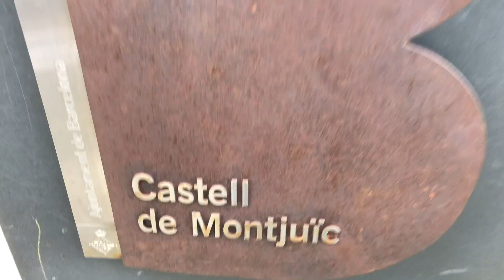Castell de Montjuic Barcelona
DescriptionMontjuïc Castle is an old military fortress, with roots dating back from 1640, built on top of Montjuïc hill in Barcelona, Catalonia, Spain